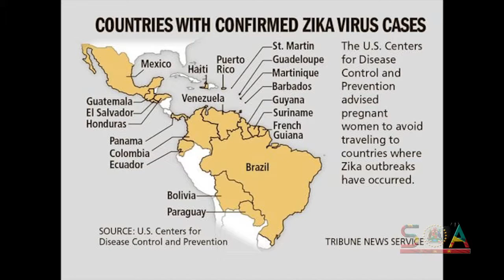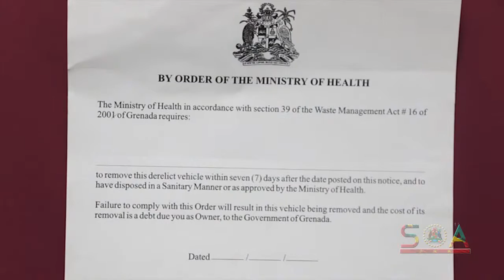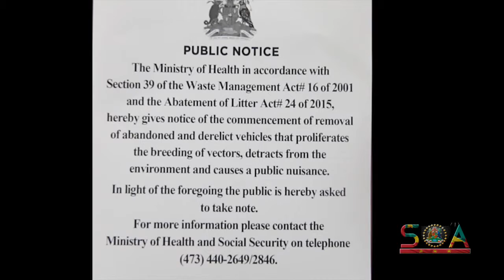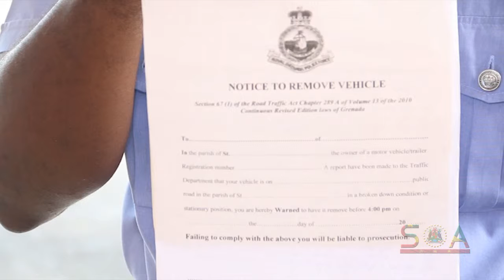S.O.A - Addressing Derelict and Abandon Vehicles - April 2016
Abandoned or derelict vehicles are eyesores in our neighborhoods and can create public safety hazards to our citizens.

They create  conditions that can reduce the value of private property, create hazzards and all sorts of health related issues since they collect stagnant water and harbor rodents or insects.

Not the government is doing something  about the problem.

Keville Frederick reports on this welcomed operation.